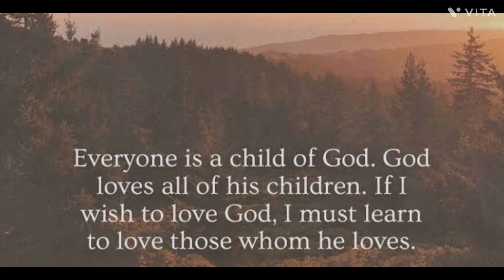Blessed Sunday🙏God loves you no matter who you are (** God loves all of his children equally🙌👏